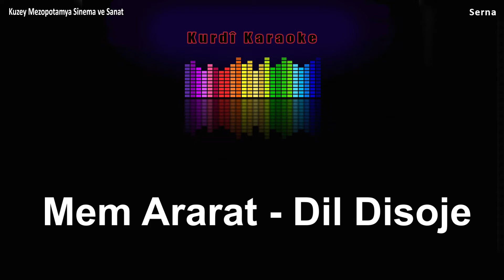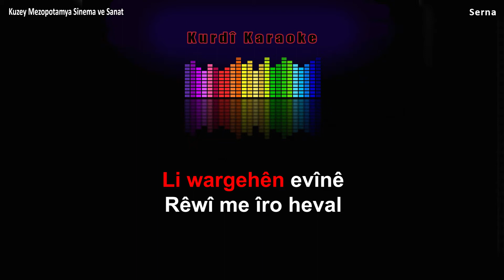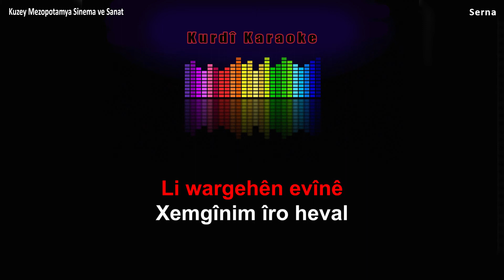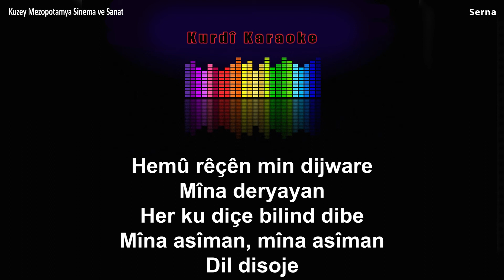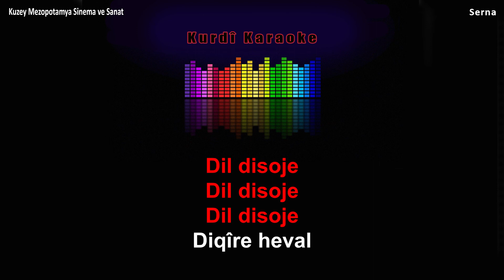Mem Ararat - Dil Disoje (Vokalli Karaoke)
Kürtçe şarkılar açısından karaokeden mahrum kalmamak için elimizden geldiğince şarkıları karaokeye çevirmeye çalışıyoruz.

İstek parçanız varsa yorum kısmında belirtebilirsiniz. Ayrıca parça üzerinde hak sahibi iseniz ve kaldırmamızı isterseniz yorum olarak belirtebilirsiniz ve biz de videoyu kaldırırız.

Not: Bazı parçaların Vokal kısımlarının müzikleri kötü olabiliyor, daha iyi bir yöntem bulana kadar idare ederseniz seviniriz. Kuzey Mezopotamya Sinema ve Sanat Kolektifi.